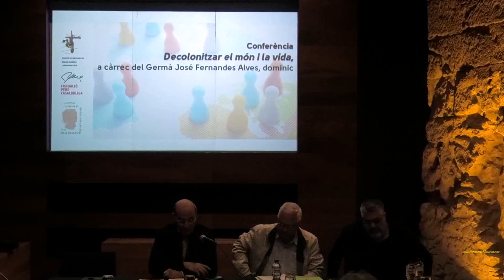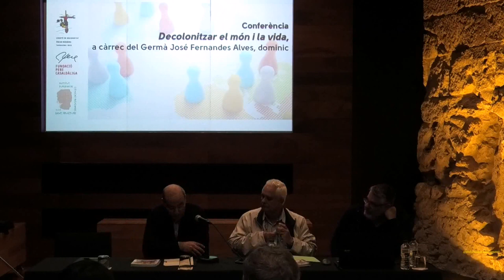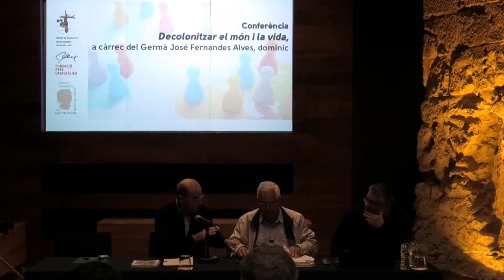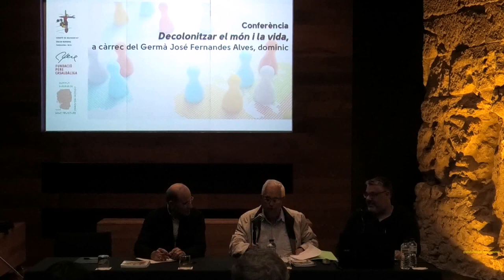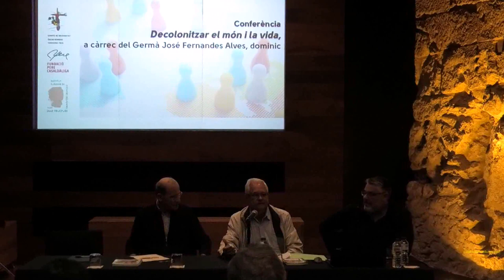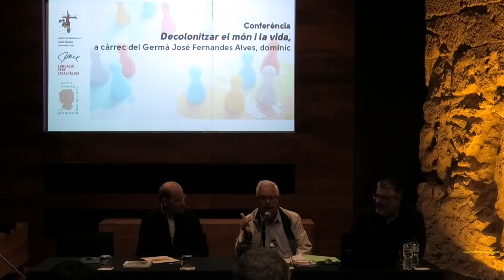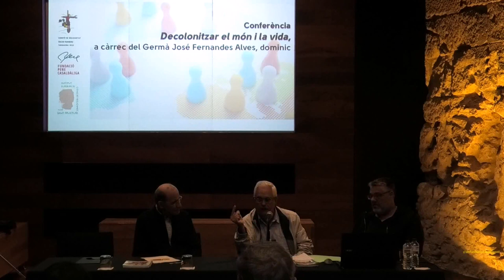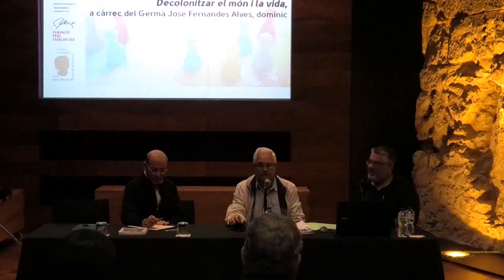«Decolonitzar el món i la vida» a Tarragona. Centre Tarraconense El Seminari.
Conferència «Decolonitzar el món i la vida» a Tarragona

Anirà a càrrec de fra José Fernandes Alves, dominic.

Organitza: Institut Superior de Ciències Religioses Sant Fructuós, Comitè de Solidaritat Óscar Romero i Fundació Pere Casaldàliga

Lloc: Centre Tarraconense El Seminari
12 febrer del 2024
19:00 h